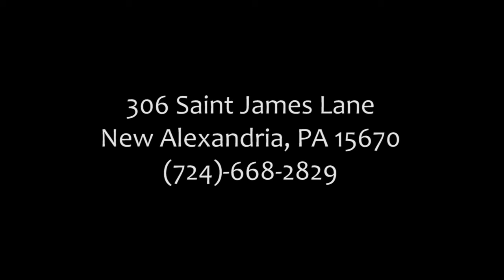St James Roman Catholic Church, New Alexandria, Pennsylvania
A welcome message from Msgr. Larry J. Kulick, pastor of St. James Parish in New Alexandria, Pennsylvania. St. James is a parish of the Diocese of Greensburg located in Southwestern Pennsylvania. The welcome message video was done in conjunction with the launch of the parish's new website, which can be found by visiting